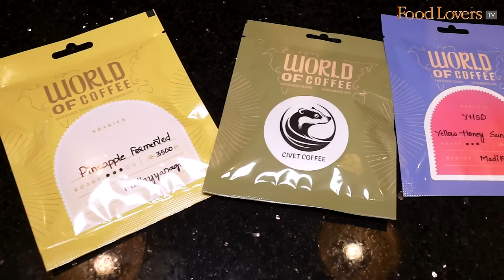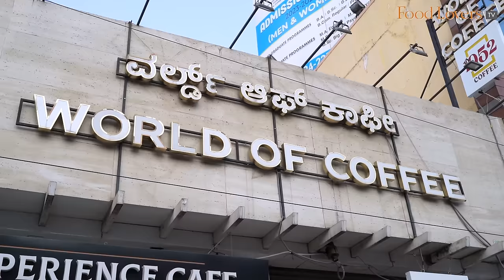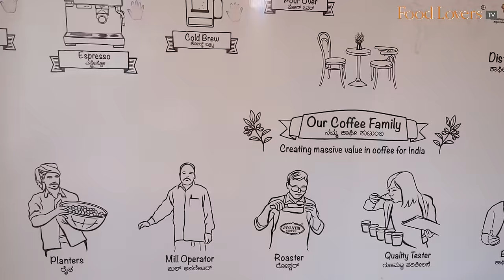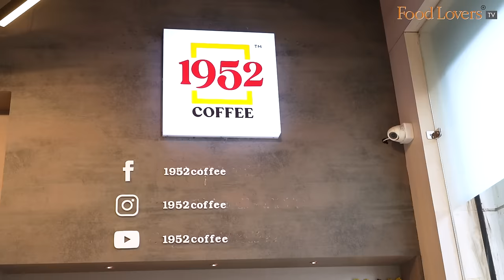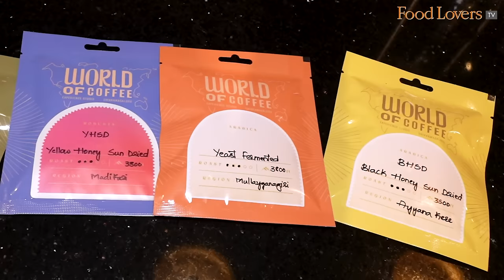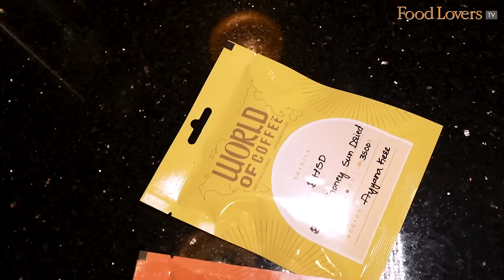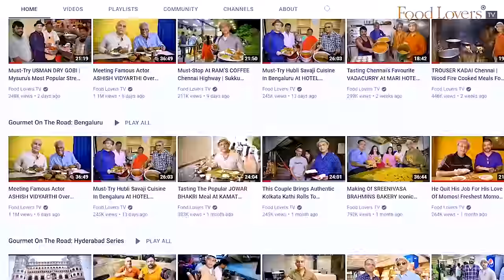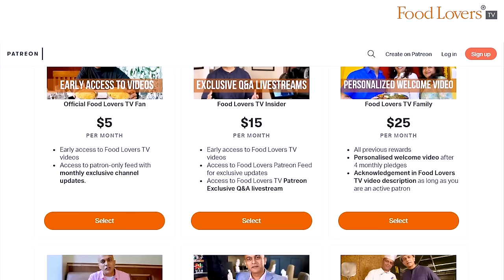Ultimate Chikmagalur Coffee Tasting Experience! WORLD OF COFFEE | Brew Filter Kaapi To Civet Coffee!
It is said that coffee first found its way into India through a Sufi saint, Baba Budan who, having smuggled seven coffee beans from Arabia in his beard, planted these in the hills around Chikkamagaluru in the late 17th century. Fitting therefore that this coffee town is also home to a unique coffee store that offers customers an immersive walk through the history, brewing and experiential tasting of coffee. I visited World Of Coffee on a recent trip and tasted a host of coffee - new age artisan varieties like pineapple fermented, honey infused, foraged civet coffees, and traditional filter coffee. When in Chikmagalur, you must explore coffee and this store is a great place to start.

Hope you enjoy this heady brew of an episode. Take care; stay safe and strong. Happy eating!

Tasting:
Each of the coffees tasted left a mark. My favourites though, in descending order of preference - civet coffee, filter coffee, cold brew, fruit and honey infused coffee. And to taste coffee in a dessert form, the panna cotta is highly recommended.

The coffee panna cotta is priced at Rs. 170, and the artisan coffees around Rs. 170.

A/c name: Hospitality Initiatives India Pvt. Ltd.
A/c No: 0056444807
IFSC code: CITI0000004
Bank: Citibank N A
Branch: M G Road, Bangalore, Karnataka, India

Members of Food Lovers TV Insider on YouTube Community:
Gautam John
Sanjay Rangan
Beena Balagopal